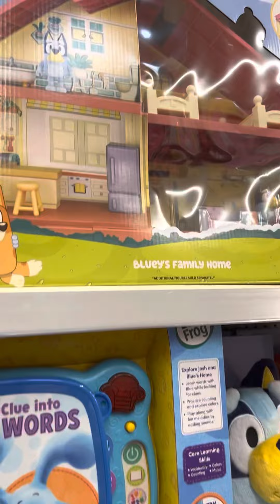Shopping for toys